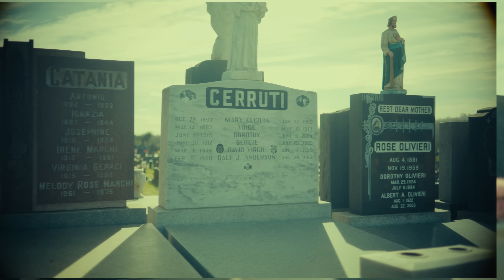Lil Bean - goin thru sum thangs (Official Video)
Listen to the single “goin thru sum thangs". Out Now!